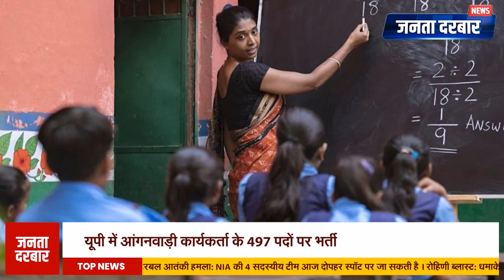खबरें एक झलक में | दिनभर की बड़ी खबरें